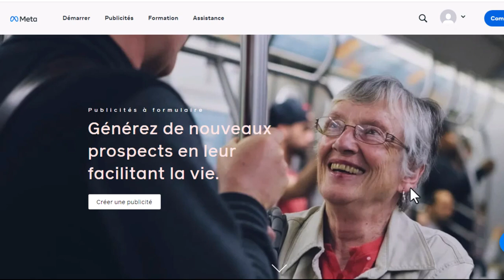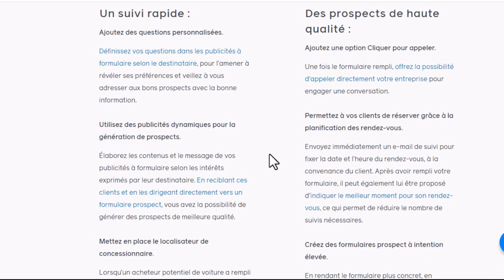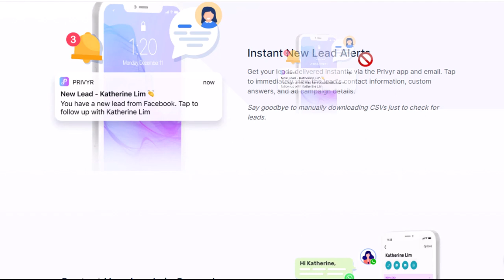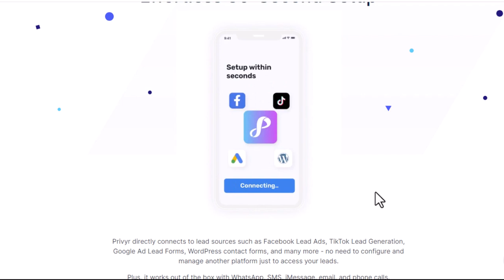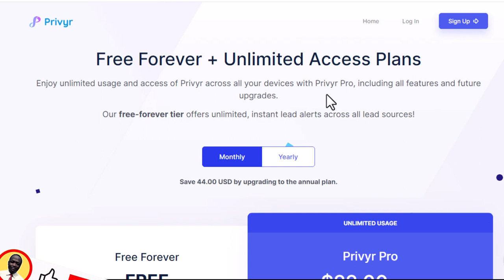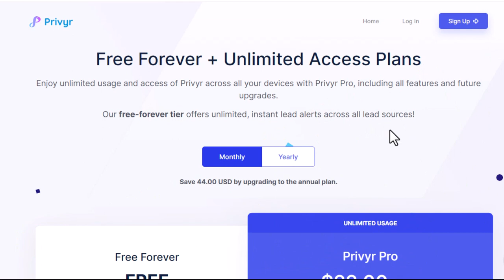Meilleur CRM Gratuit Pour Facebook Lead ADS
Découvrez dans cette vidéo le meilleur CRM gratuit pour optimiser votre gestion des prospects issus de Facebook Lead Ads !

🚀 Nous explorons l'efficacité de cet outil pour maximiser votre expérience utilisateur sans grever votre budget. De la centralisation des données à l'automatisation des tâches, apprenez comment ce CRM gratuit peuvent propulser votre efficacité marketing.

Nous examinons en détail les fonctionnalités, avantages, et comment l'intégrer de manière fluide avec votre campagne Facebook Lead Ads.

Si vous cherchez à améliorer la gestion de vos leads sans dépenser une fortune, cette vidéo est un incontournable. Ne manquez pas ces astuces pour booster votre efficacité et optimiser votre entonnoir de conversion ! 🌐💡